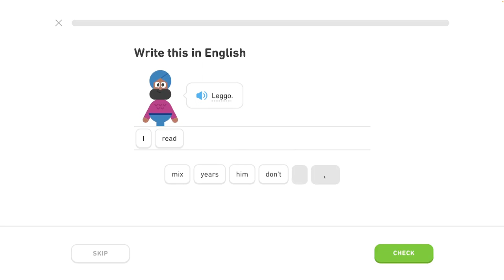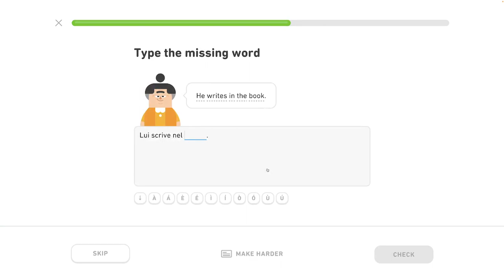🇮🇹 Celok 3 - Popíš základné akcie 6/6 - Množné číslo - Taliansky s Yetim